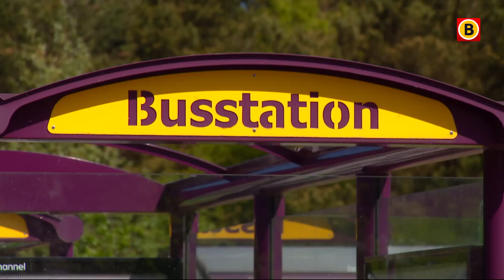Jongens steken autoweg over met tragische gevolgen | Omroep Brabant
De voetgangers die zaterdagnacht werden aangereden door een automobilist op de Midden-Brabantweg bij Loon op Zand zijn overleden. Dat maakte de politie zondagochtend bekend. De slachtoffers zijn een 19-jarige man uit Waalwijk en een 20-jarige man uit Drunen.